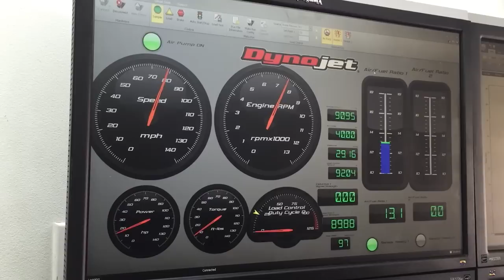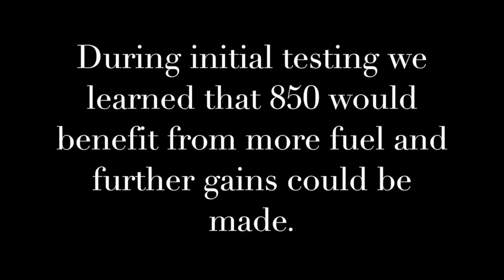Barker's Slip On Exhaust for Polaris Sportsman XP 550 and 850 on the dyno!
This video is about Barker's Slip On Exhaust for Polaris Sportsman XP 550 and 850